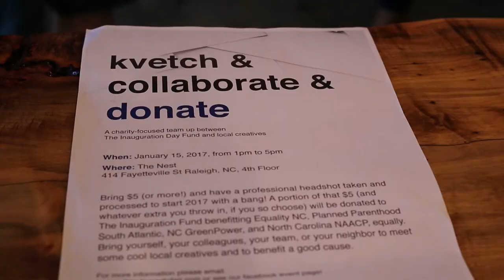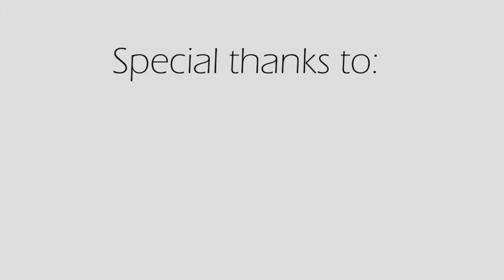Kvetch & Collaborate & Donate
Kvetch & Collaborate is a meetup for designers and creatives of all backgrounds, skill levels, and professions. Come hang out with a group of like-minded individuals for an unstructured, completely informal event, and get feedback on your work/portfolio, help with a current project, or just sit and talk shop.

Special thanks to:
Trophy Brewing Company

PHOTOGRAPHY
BTranPhotography